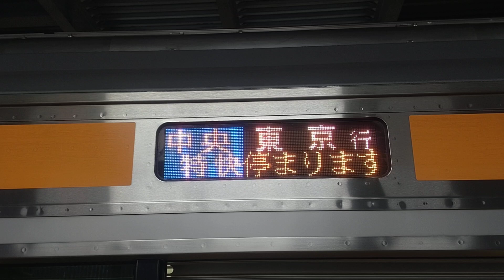中野始発中央特快東京行きの側面幕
2024/4/27(土)撮影
人身事故の影響で中野止まりになった電車の折り返しです